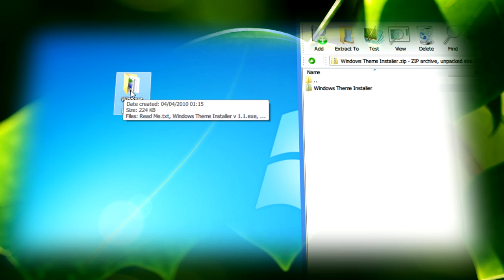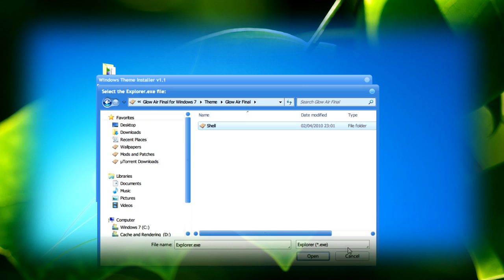Windows 7: Install Your Custom Themes Easily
Installing themes in  Windows 7 can be a long task. In this video, I'll be showing a piece of software to do it more easily and in less time.

Screen Capture:
Camtasia Recorder 6.0

Audio Editing:
Audacity: